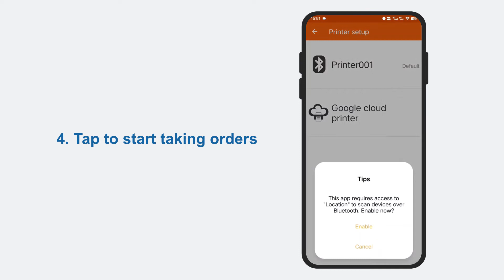PL330-How to print receipt via Pozool on Android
Polono PL330, set up on Android, Pozool